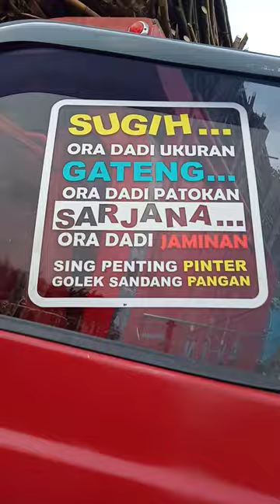Viral....Trukc mbois asal Malang MBAH RINO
Malang raya Trukc lovers